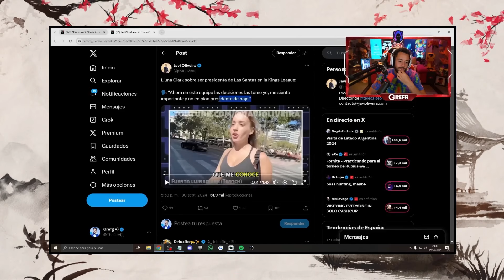SPREEN EXPLOTA Y DESPIDE A SU EDITOR | AURONPLAY Y LA DECADENCIA DE TWITCH | MOMENTO EPICO DEL XOKAS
𝐌𝐈 𝐄𝐐𝐔𝐈𝐏𝐎▹
𝐂𝐎𝐍𝐄𝐂𝐓𝐀𝐓𝐄 𝐂𝐎𝐍𝐌𝐈𝐆𝐎 ▹
00:00​​ Agustin51 Opina Del Nerfeo Del Torneo De Rubius
02:47 Llunaclark Comenta Que Se Esta Mejor Ahora Que Con Saiyans
06:34 Auronplay Habla De La Decadencia De Twitch
07:42​ Spreen Explota Brutalmente Con Su Editor En Stream
14:54 El Xokas Muestra El Momento Mas Epico De Su Carrera
15:56 SUSCRIBETE Y DEJA TU LIKE!